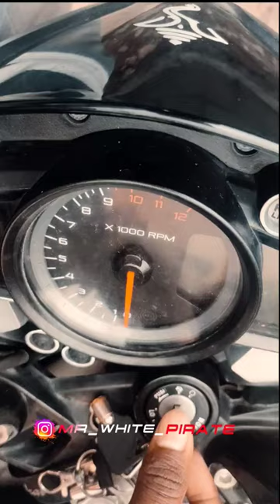Rules and Regulation😈 Engaluku ila🔥💥ns200